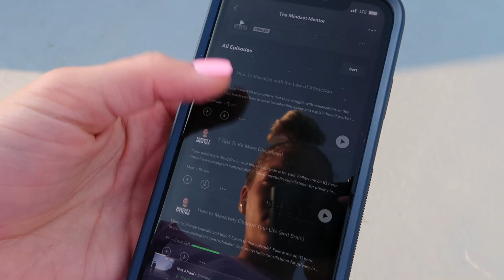|| VLOG || day in the life | chipotle order | eyelash extensions | cheer